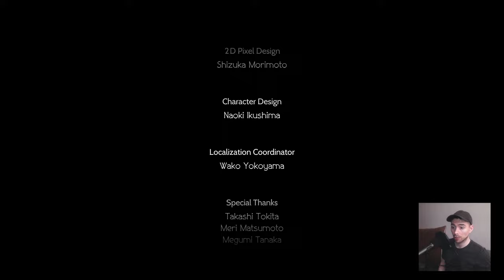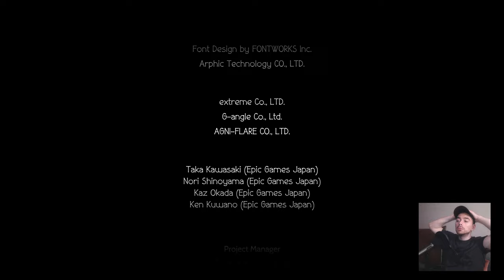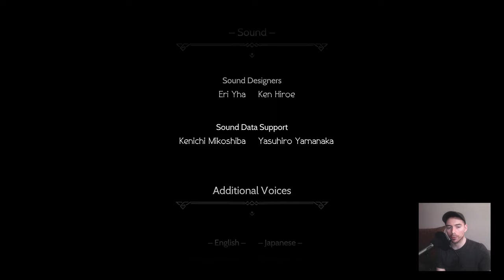Gadzooks! Alfyn Finale - Let's Play Octopath Traveler BLIND - Part 67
Welcome to Jeiku plays Octopath Traveler! This is 100% blind lets play. I have heard really good things about this game, and already from the graphics and music, I feel like I am in for a treat. Octopath Traveler 2 was just announced, so I feel this is a great time to jump into the series! I love Final Fantasy and Dragon Quest, so I am hoping this gives me the same feeling I get with those games. Let's do this! EGADS!

From Steam Page:

Eight travelers. Eight adventures. Eight roles to play. Embark on an epic journey across the vast and wondrous world of Orsterra and discover the captivating stories of each of the eight travelers.

The award-winning RPG comes to PC!

- Play as eight different characters, each with their own stories to uncover and side quests to complete
- Explore the enchanting yet perilous world of Orsterra, spanning 8 vast regions and discover each character’s full story as their journey unfolds
- Use each character's distinctive abilities (Path Actions), skills and talents in frenetic battles
- Enjoy the accessible yet deep turn-based combat battle system and break through enemy lines by identifying and targeting their weaknesses
- Solve side quests and story scenarios in a few different ways and take decisions that shape your path.
- Experience visuals inspired by retro 2D RPGs with beautiful realistic elements set in a 3D world

RECENT REVIEWS: Very Positive
ALL REVIEWS: Very Positive
RELEASE DATE: Jun 7, 2019
DEVELOPER: Square Enix, ACQUIRE Corp.
PUBLISHER: Square Enix

RPG, JRPG, Turn-Based, Pixel Graphics, 2.5D